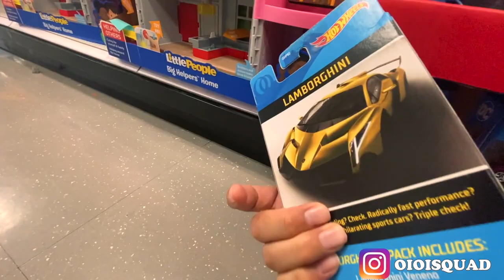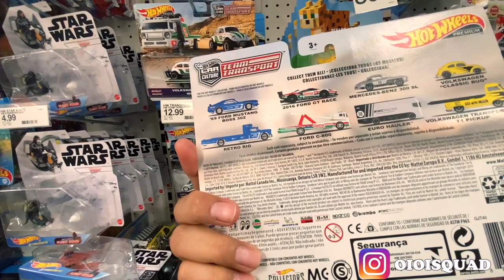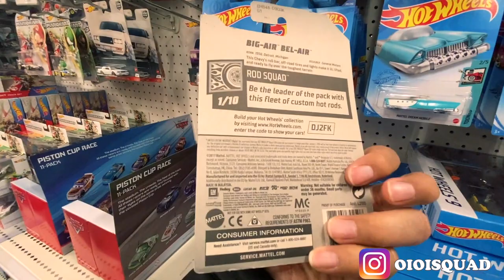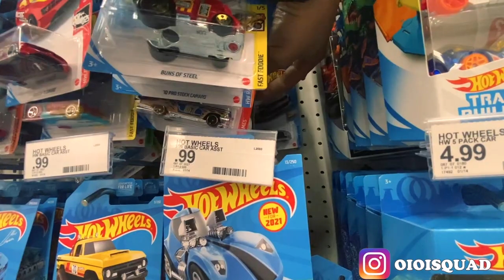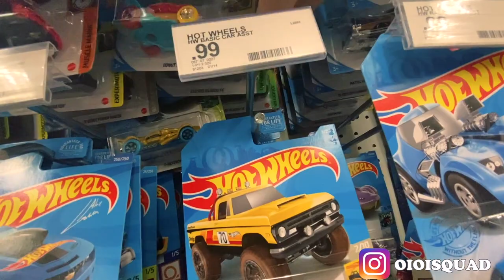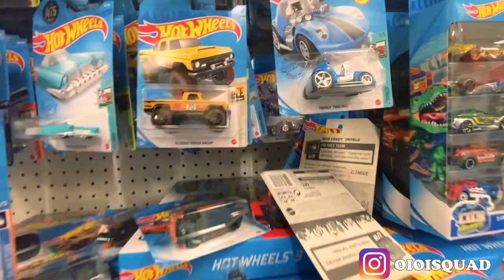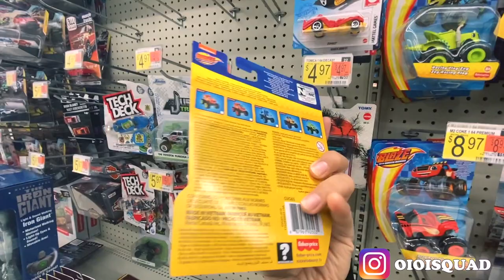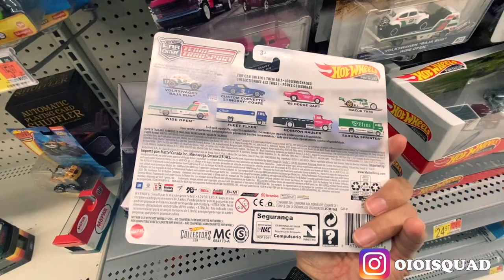VLOG HUNTING DI AMERIKA DAPAT DIECAST ERROR MAHAL JADI KAYA‼️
VLOG HUNTING DI AMERIKA DAPAT DIECAST ERROR MAHAL JADI KAYA‼️, sekarang kita hunting Hot wheels di Walmart dan Target Amerika. banyak banget Hot wheels RC dan Hot wheels Error. Diecast Error gini kalau jatuh di tangan kolektor. bisa mahal banget. selamat menonton. Makasih.